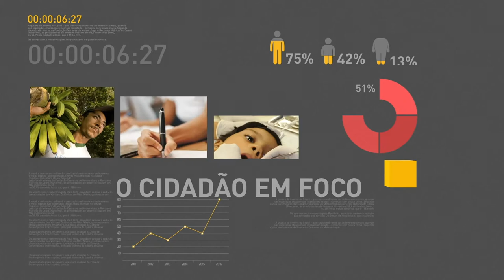BOLETIM REPÓRTER NBR 20h - 19 de junho de 2018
REPÓRTER NBR 20h - 19.06.18: pesquisa do Ministério mostra que os brasileiros estão se alimentando melhor. Veja também: para ministro do trabalho, a modernização das leis trabalhistas é um instrumento fundamental na luta contra o desemprego.